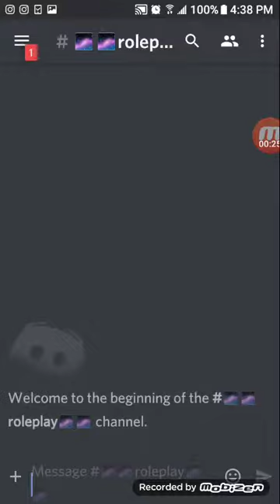Join my new server! (Link in description)